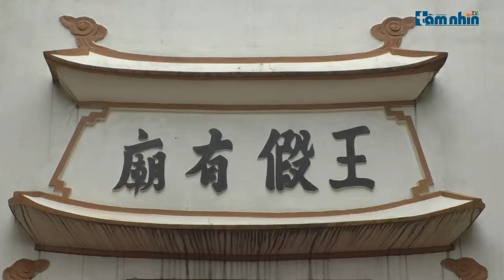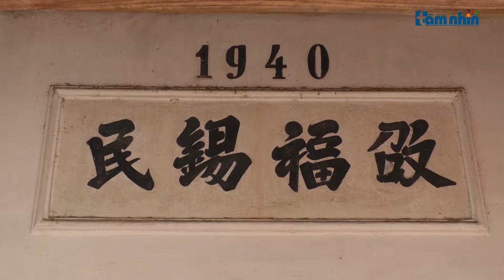Kiến trúc tín ngưỡng độc đáo ở miếu Ông và miếu Bà Hà Nội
Tầm nhìn TV: Nằm bên dòng Hồng đỏ nặng phù sa, khu di tích miếu Ông và miếu Bà nằm ở trung tâm của làng Vu Chu xã Cổ Đô, huyện Ba Vì, thành phố Hà Nội. Miếu Ông và miếu Bà là công trình kiến trúc tín ngưỡng thờ thành hoàng làng đồng thời là nơi phục vụ nhu cầu tôn giáo, tín ngưỡng tâm linh cho nhân dân.